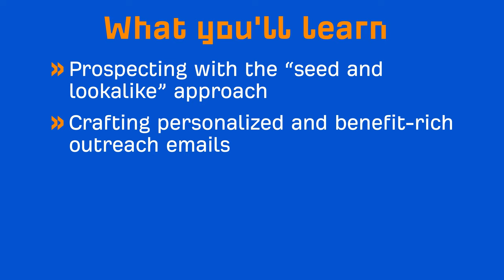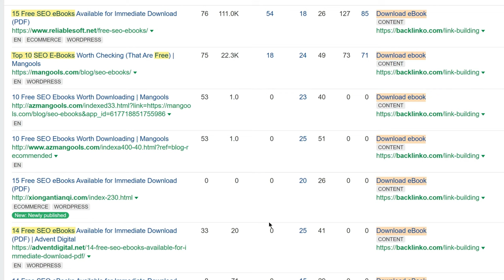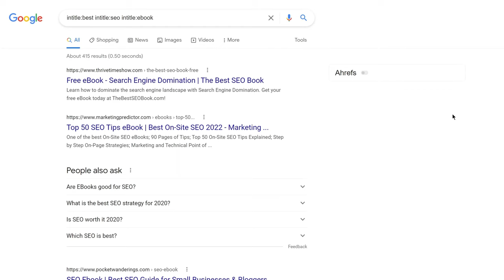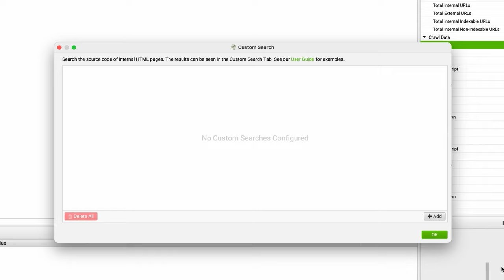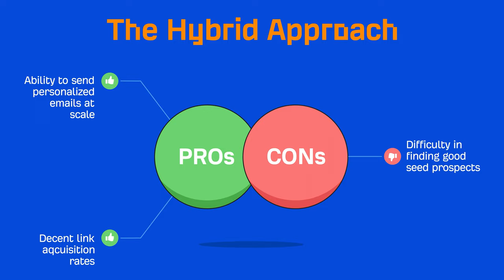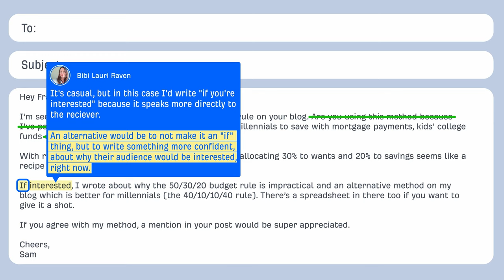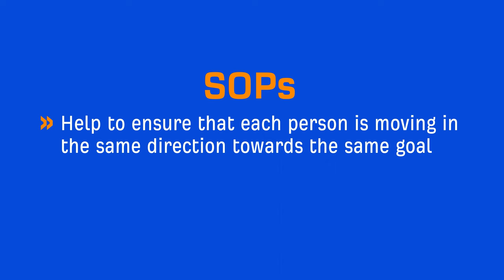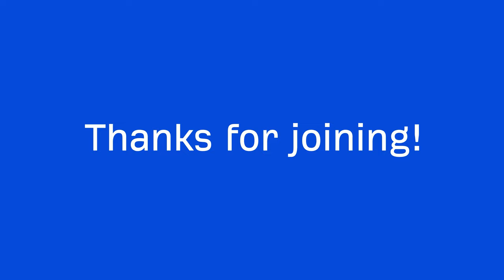Complete Advanced Link Building Course by Ahrefs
Learn how to build backlinks in our complete link building course for advanced SEOs.

Additional Link Building Resources

In this free link building course, you’ll learn how to find link prospects, write personalized outreach emails, and validate your link building campaigns efficiently and for scale.

Here’s a list of lessons in this link building training:

► The role of content in link building
► Competitor analysis and how a page got its links
► Finding your seed prospects
► Growing the list of prospects with "lookalike prospects"
► Segmenting your link prospects for scale
► Vetting and validating your link prospects
► Who's the "best" person to pitch for a backlink
► Starting link building campaigns with the "blitz list"
► How to choose the best link outreach approach
► Hybrid approach for scaling "value" in email outreach
► Writing 'non-templated' email outreach templates
► Structuring and hiring your link building team
► Creating a link building system

On top of that, you'll learn how to create, structure, and manage a team for maximum efficiency and scale your link building process.

Best of all, you'll be able to put what you've learned into action and get an over-the-shoulder view of how the link building campaign works in reality.

Timestamps:

0:00 Intro
1:08 The Role of Content in Link Building
8:34 Competitor Analysis: Understanding How a Page Got Backlinks
19:34 How to Find Your Seed Prospects
25:50 How to Grow Your List of Prospects With “Lookalike Prospects”
34:58 How to Segment Link Prospects for Scale
40:35 How to Vet and Validate Link Prospects (Fast)
47:28 Who's the “Best” Person to Pitch for a Backlink?
50:29 The Blitz List: How to Start Link Building Campaigns Fast
56:47 3 Link Outreach Approaches: Which One’s Best?
1:01:01 Hybrid Outreach: Scaling “Value” in Email Outreach
1:06:28 How to Write Email Outreach Templates That Don’t Sound Templated
1:19:49 How to Structure and Hire Your Link Building Team
1:26:02 How to Create a Link Building System
1:33:51 A Link Building Team's Workflow in Action